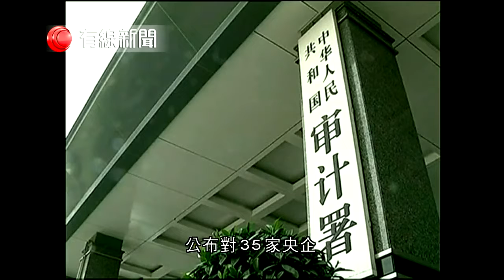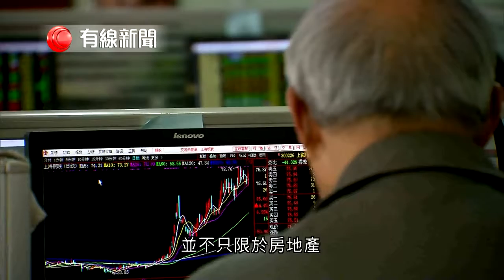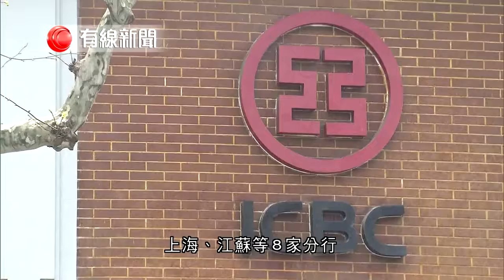【能源、運輸等央企也涉足地產、股票投資】 【國家審計署揭35間央企「不務正業」】 國家審計署一次過公布對35家央企2016年財務情況審計結果。